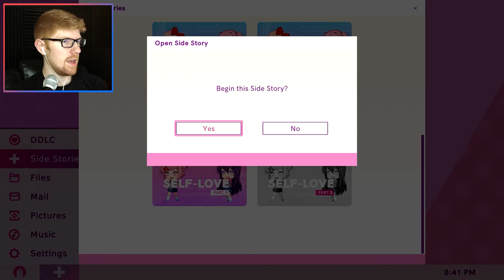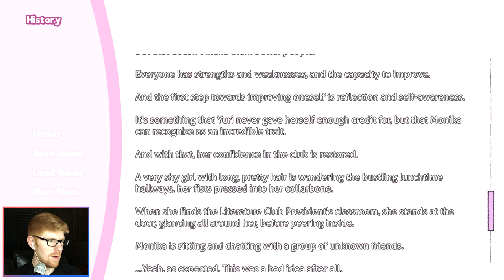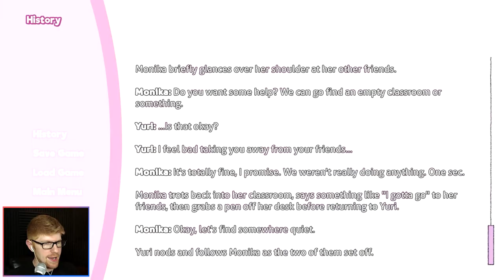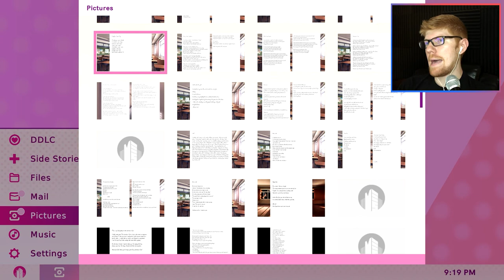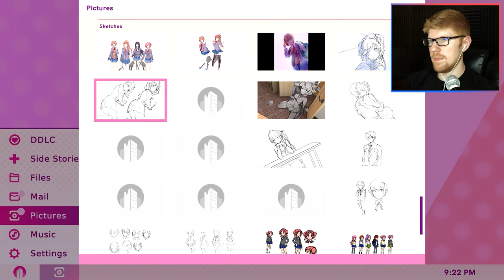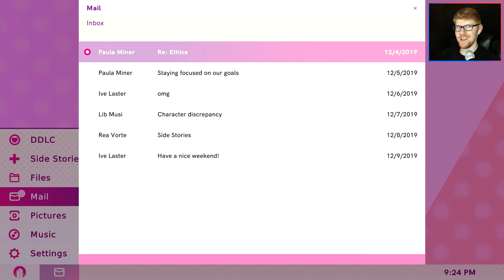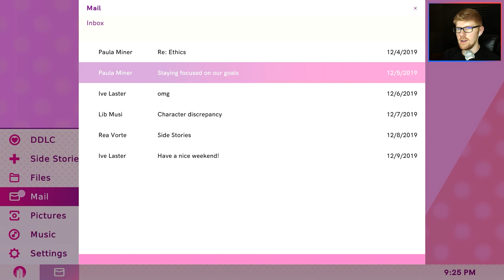Yuri Writes a Poem (probably) || MisterRed Plays Doki Doki Literature Club Plus!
Just Monika can help Yuri with her Natsuki problem.